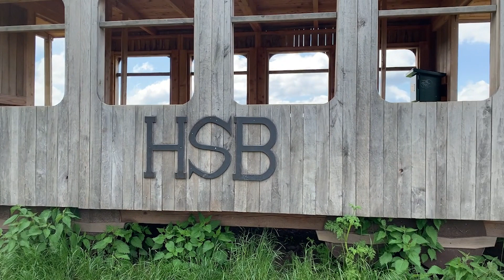Neustadt im Harz | Follow Marie around | Heimat Harz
"Die Perle des Südharz" - Neustadt im Harz hat mich mehr als überrascht. Nicht allein die Burgruine Hohnstein, sondern auch die vielen kleinen Sehenswürdigkeiten machen diesen Ort zu einem "Must-See" im Harz!

Lasst uns gerne ein Feedback da!

Bis bald, Marie :-)

Heimat Harz
Schwartzestraße 21
04229 Leipzig

Produziert von:
Marie